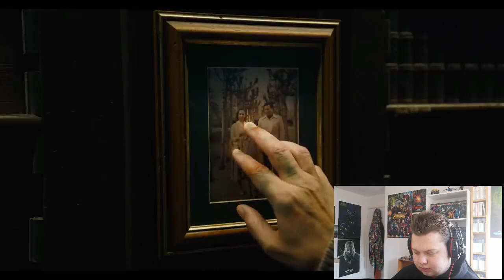(I hate that this looks so good) The Flash Trailer Reaction